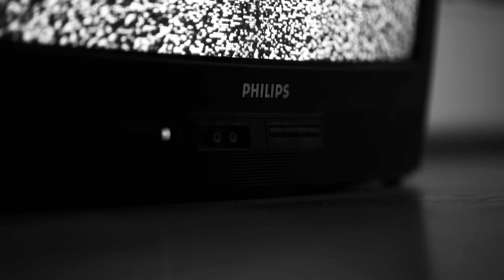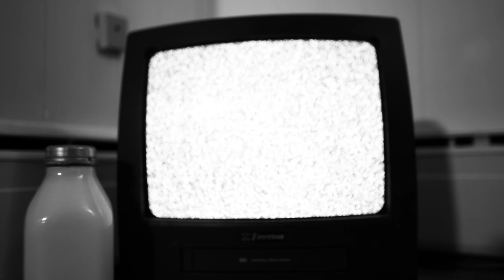Ambivalence (Short Film)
A man trapped with a TV that speaks to him as his only companion.

Made for the NEPA Film Festival's Mystery Box Film Challenge.
Written and shot in 24 hours due to a last minute cancellation with the original project, Mike, Brian, Matt, Sean, and Travis pulled together to get this done.

So now you may be asking some questions. Questions like...
How can I, the humble and handsome viewer, help support whatever this is you are doing?
Well lets get the obvious out of the way...
Drop a like (or dislike) on the video and comment if your feeling chatty.